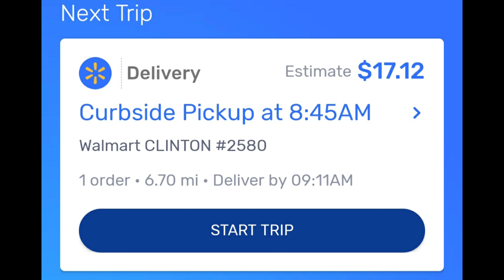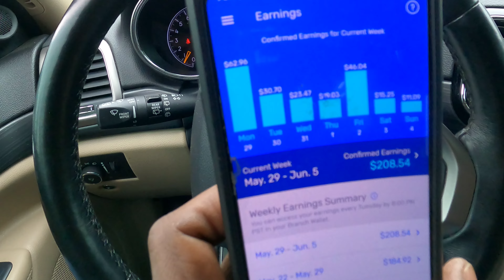SPARK GOT ME TRAPPED. I CANT STOP RIGHT NOW.